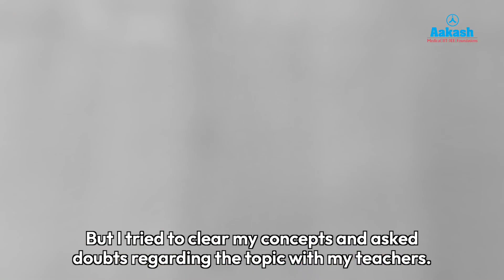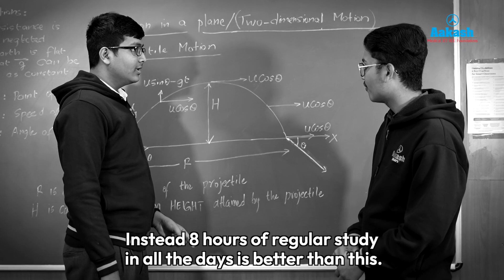AIR 129 - JEE Advanced Results 2024 - Ansh Agarwal's 3 step formula to crack JEE!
Discover how Ansh Aggarwal, the JEE Advanced 2024 topper, achieved his dreams with Aakash Institute! Ansh shares his incredible journey from an unstructured study routine to disciplined success. Learn about his three-step strategy, the importance of problem-solving, and the support he received from his parents and teachers. If you're a JEE aspirant, this video is packed with valuable insights and tips. Don't miss out!

Highlights:

Transition from a wavering study routine to disciplined preparation
Scoring 98% in 10th grade and securing 100% scholarship
Three-step JEE preparation strategy: testing, evaluating, and clearing doubts
Overcoming challenges and staying motivated
Importance of discipline, consistency, and regular study
Role of parents' support and sacrifices
One-on-one attention and 24/7 support from Aakash teachers
Effective use of mock tests and time management tips